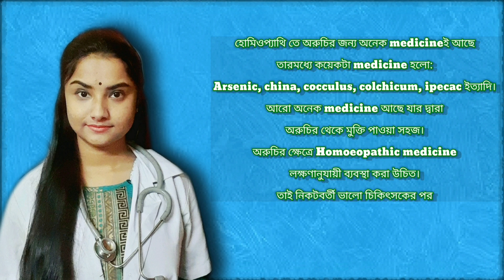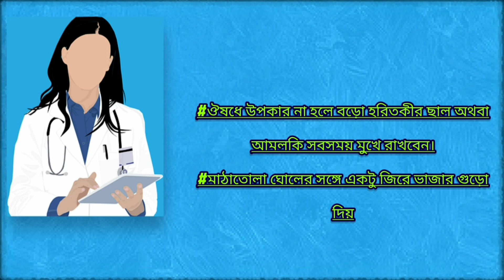অরুচি থেকে মুক্তির উপায় | How to cure Anorexia in Bengali | Natural tips with Homoeopathic Medicines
About this video:
In this video "অরুচি থেকে মুক্তির উপায় | How to cure Anorexia in Bengali | Natural tips with Homoeopathic Medicines for Anorexia"
here i will discuss 2tips about how to cure anorexia at home without any medication it will be completely safe and easy to have at home

Useful video for those are mainly suffering from Anorexia.

কম সময়ের মধ্যে Video টা শেষ করার জন্য আর একটা ছোট্টো করে Idea দেওয়ার জন্য আমি এই খানে অল্প points এর মধ্যে তুলে ধরার চেষ্টা করেছি তবে আরো অনেক Points থাকতেই পারে।

এই এক দুটো Symptoms এর উপর নির্ভর করে Homoeopathic treatment করা হয়না, Totality করে করা হয়.
We treat the patient not the disease.
so take medicine after consulting with physician